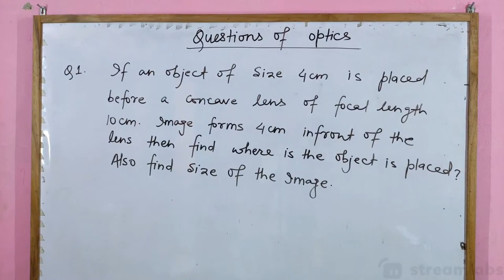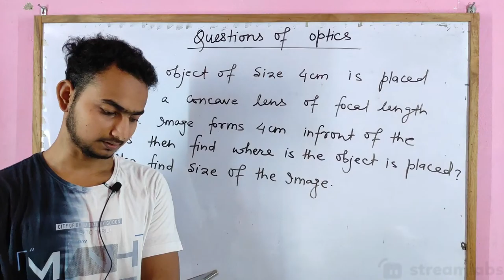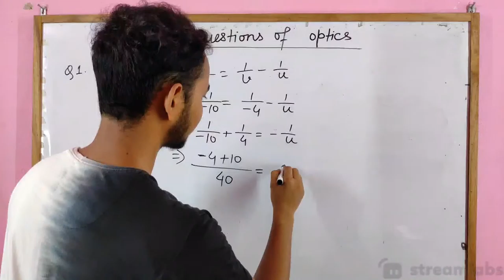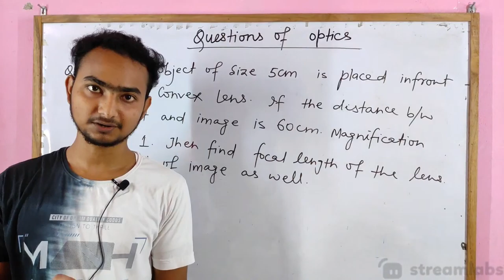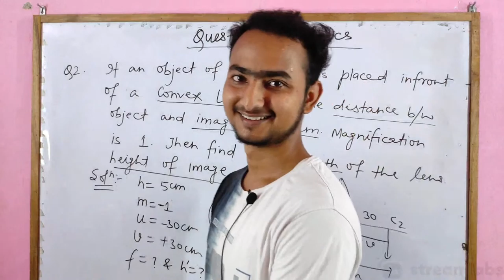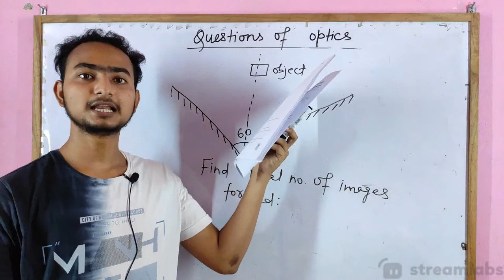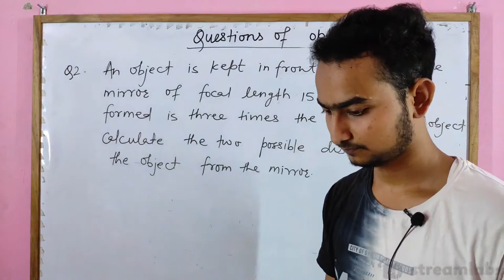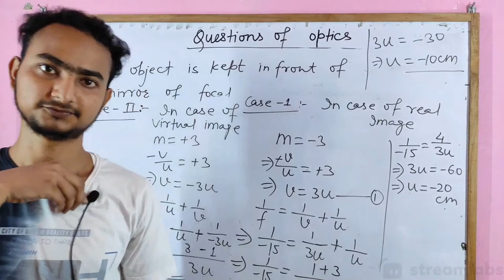QUESTIONS OF OPTICS AND SOLUTION|LIGHT REFLECTION AND REFRACTION|NCERT|CBSE|STATEBOARD NOORULLAH SIR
. BASIC MATHEMATICS:

Keep loving ❤️
Optics, science concerned with the genesis and propagation of light, the changes that it undergoes and produces, and other phenomena closely associated with it. There are two major branches of optics, physical and geometrical. Physical optics deals primarily with the nature and properties of light itself. Geometrical optics has to do with the principles that govern the image-forming properties of lenses, mirrors, and other devices that make use of light. It also includes optical data processing, which involves the manipulation of the information content of an image formed by coherent optical systems